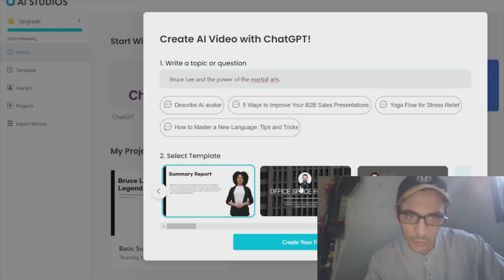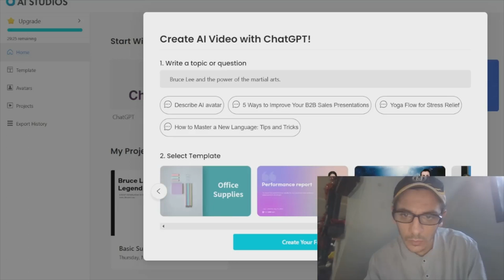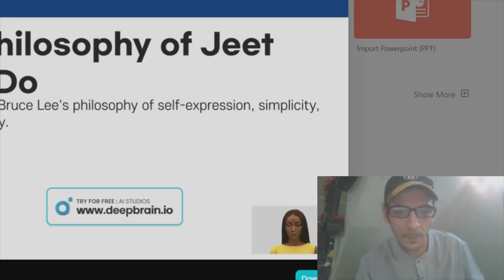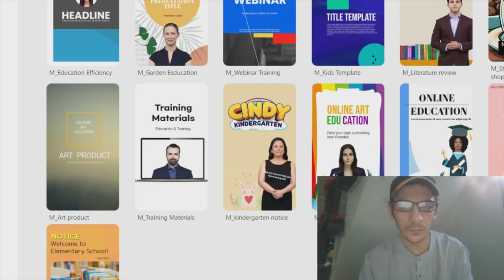Con DEEPBRAIN AI Studio Generare video con Chat GPT è semplicissimo! Bruce Lee and power of Kung Fu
insta360 x4 insta360 insta360 x3  @insta360 DeepBrain AI Studios is an AI video tool that simplifies the traditional video production process, providing you with everything you need at your fingertips. It allows you to turn text into videos in minutes, and offers a wide range of features such as text-to-video capabilities, text-to-speech voices, AI avatars, and video templates1. You can sign up for a DeepBrain AI Studios account by clicking “Log In” on their website.

1)This video has no negative impact.